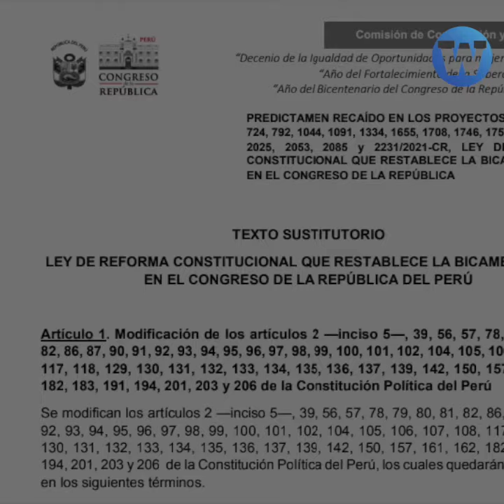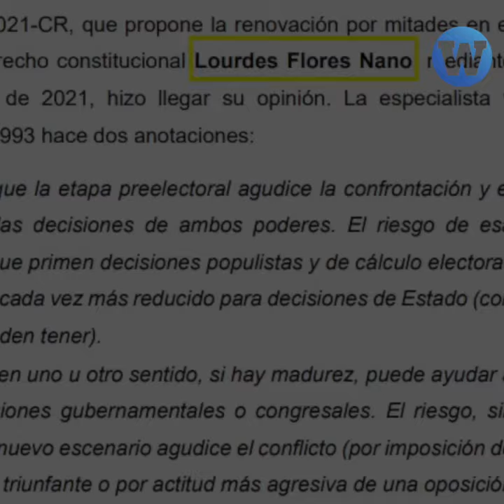Alerta: Congreso utiliza la Constitución para fortalecerse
ALERTA | Comisión de Constitución pretende cambiar 53 artículos de la Constitución, pese a haber archivado el proyecto de ley de referéndum para Asamblea Constituyente.